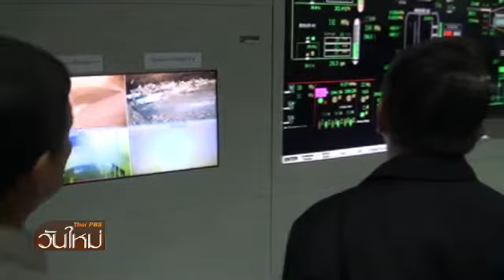TPBS : รอง หน.คสช. ลงพื้นที่โรงเผาขยะเทศบาลนครภูเก็ต 15/7/2557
รองหัวหน้าคณะรักษาความสงบแห่งชาติ ฝ่ายสังคมจิตวิทยา ติดตามการดำเนินงานโรงเผาขยะเทศบาลนครภูเก็ต เพื่อนำไปเป็นโมเดลในการก่อสร้างในพื้นที่อื่น หลังพบว่าเป็นปัญหาขยะล้นเมือง และกำลังอยู่ในขั้นวิกฤตในขณะนี้